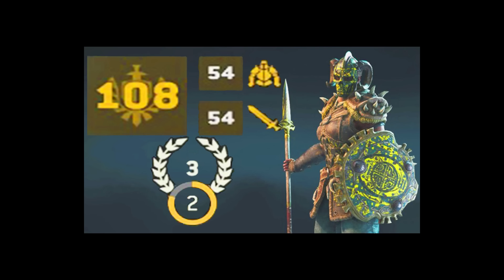Especial 1000 Subs For Honor - Conociendo a Papapollo + Curiosidades + Final epic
Especial 1000 suscriptores! Muchas gracias a todos! Espero que os guste =D Seguidme en twitter y atentos al vídeo de mañana!

Subiré mas trucos y guías de For Honor y otros juegos día a día!

A las tardes en directo en Twitch!

Los efectos de sonido tienen licencia CC y los he descargado de la página